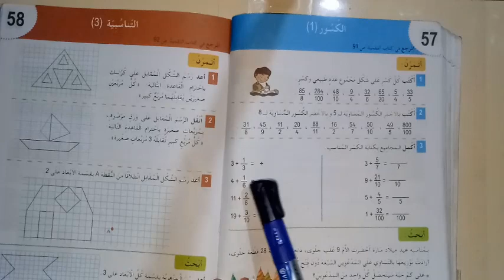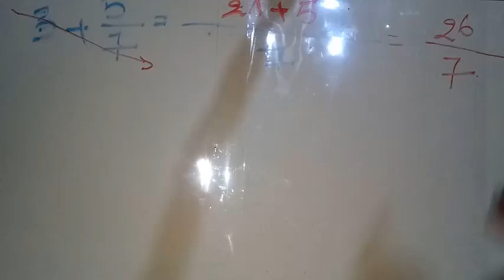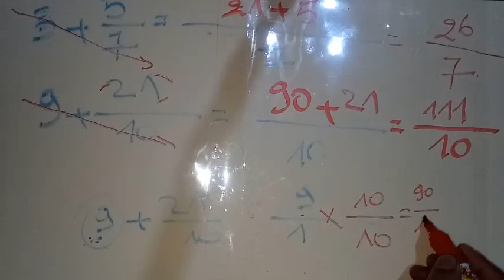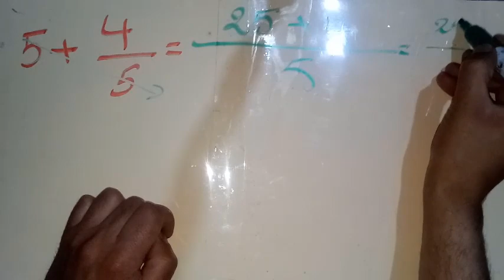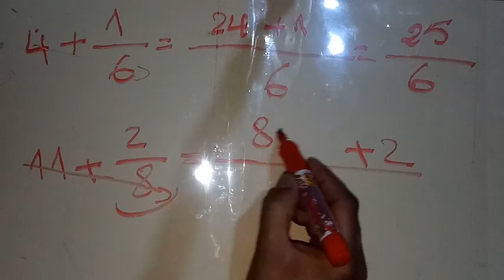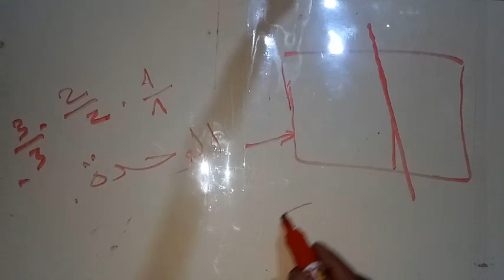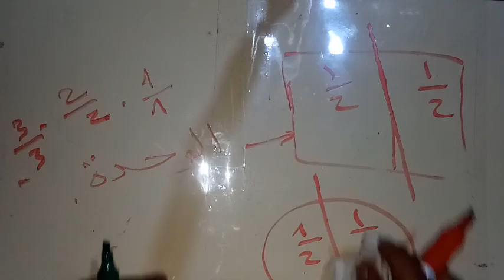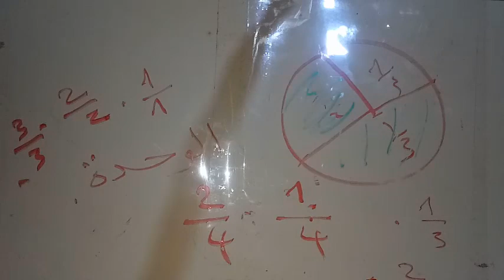التمرين الثالث من درس الكسور صفحة 62 للسنة الرابعة ابتدائي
التمرين الثالث من درس الكسور صفحة 62 للسنة الرابعة ابتدائي من دفتر النشاطات رياضيات